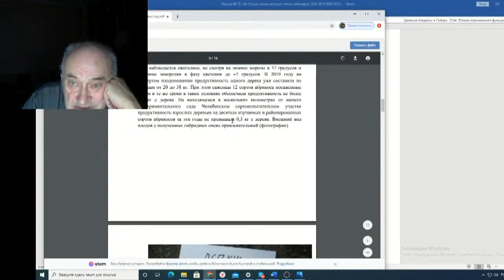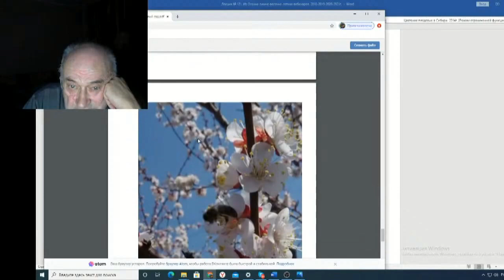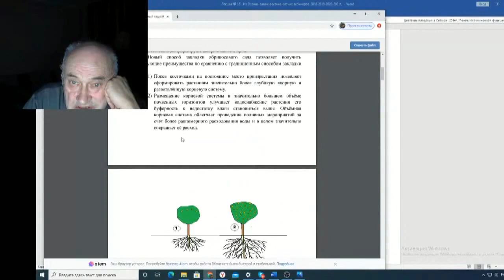Железов Валерий Вебинар 121 ч 14 Ваулин и Железов